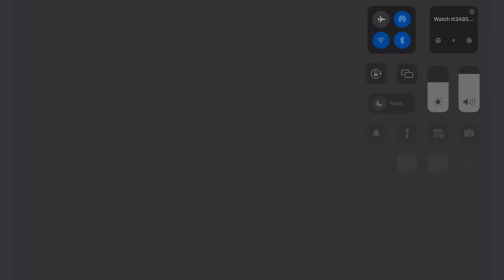Movie drowning scene 42